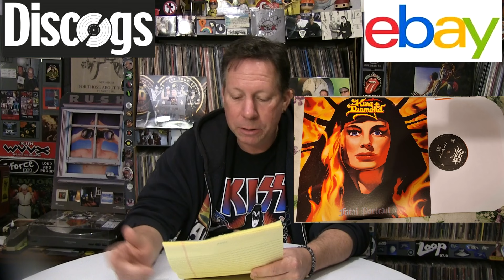WHAT RECORDS ARE REALLY SELLING FOR | Discogs Ebay Metal Rock Punk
Some of the purged records made it to ebay and this is what they sold for...
It just doesn’t matter…
Brian’s Fun House
Please Join The Fun: